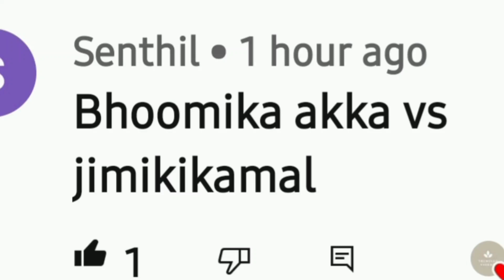Delna davis Vs Jimikki Kammal .